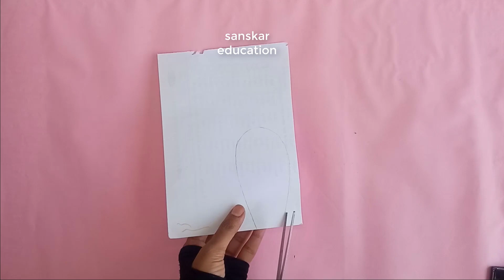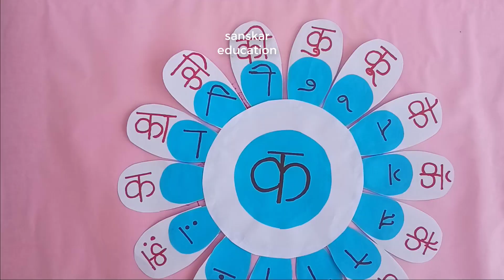Marathi TLM |Chaudakhadi marathi tlm |TLM idea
Marathi TLM  , Chaudakhadi marathi tlm , TLM idea ,Chaudakhadi ,marathi tlm ,Chaudakhadi  tlm ,tlm marathi ,marathi teaching aids,